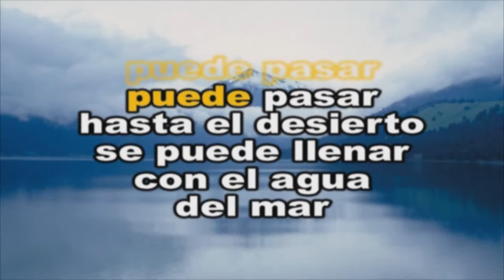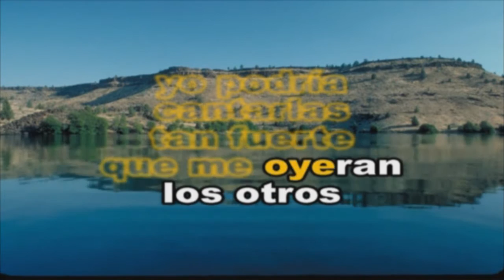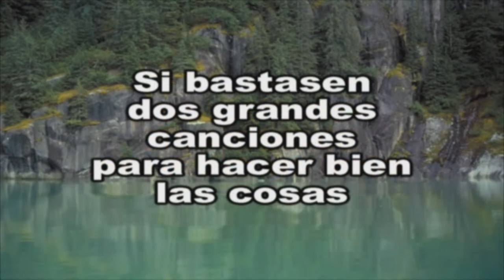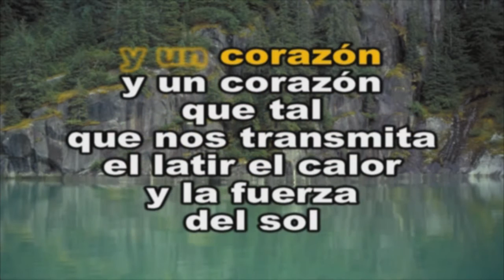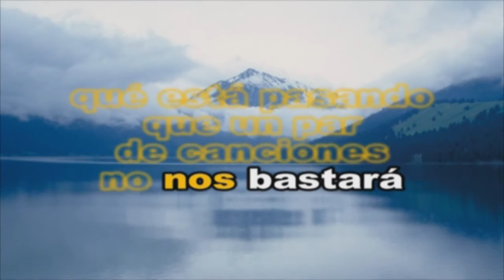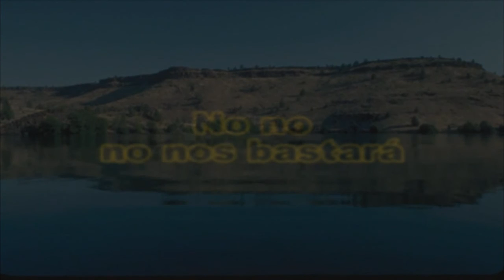EROS RAMAZZOTTI - SI BASTA EN UN PAR DE CANCIONES - KARAOKE